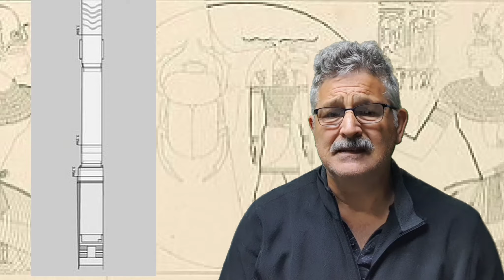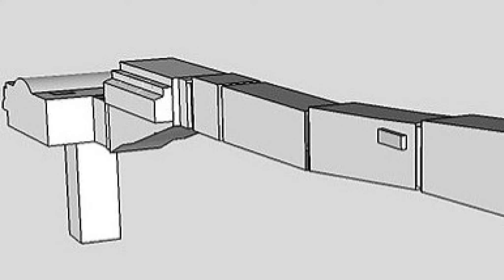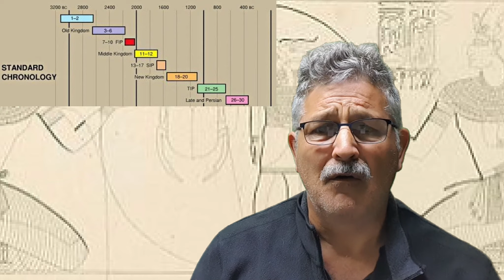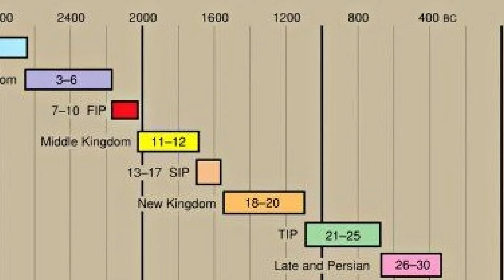The Last Two Egyptian Kings of the XX Dynasty and New Kingdom, Egypt, North Africa.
Ramesses X and Ramesses XI rule, was only in the North of Egypt, supported by the Priests of Amun at Karnak and the Viceroy of Kush.